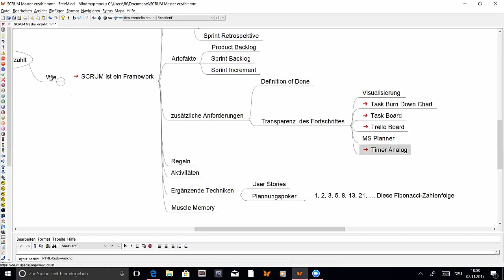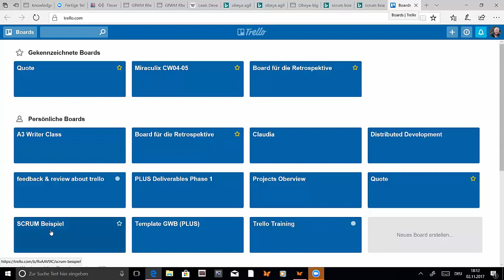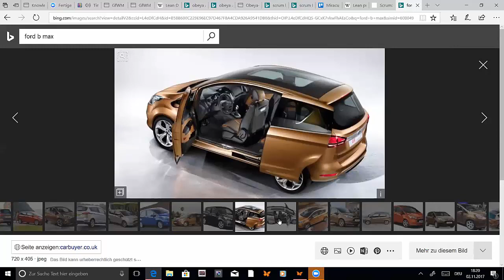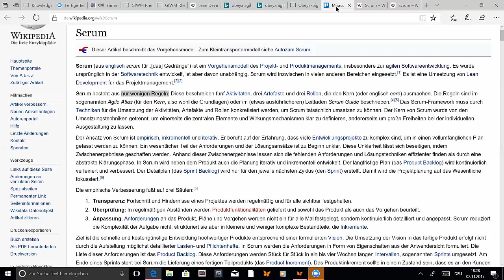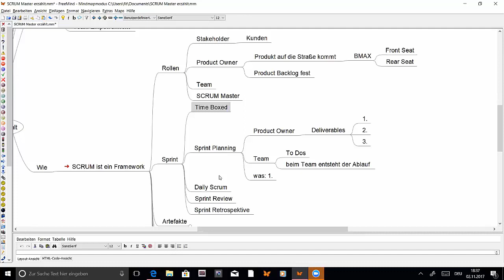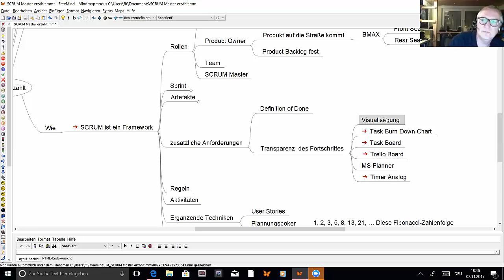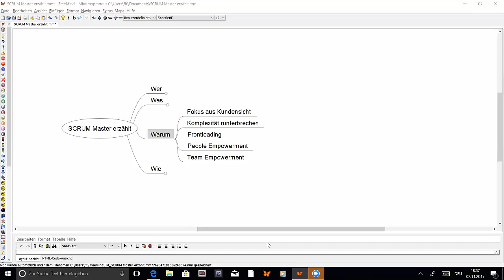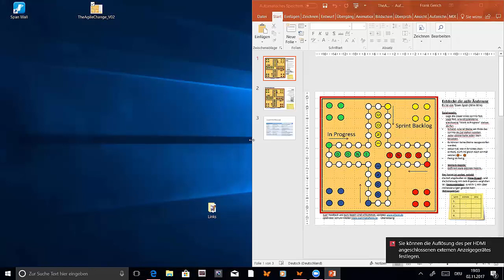Erfahrungsbericht eines SCRUM - Masters (WMOOC Live-Session)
Das Video ist im Rahmen des Wissensmanagement-MOOC 2017 als Live - Session mit Frank Gerich (mehrjähriger SCRUM Experte) entstanden.
Inhaltlich geht es um Erfahrungen zum Einsatz der SCRUM - Methode im Umfeld des Lean Product Developments. Es wird die Methode anhand eines Vorgehens und der Nutzung frei verfügbarer Tools und frei verfügbarer Quellen (Links) vorgestellt (keine klassische Präsentation mit Folien).

Index zum Video:

00:00 min: Begrüßung,Vorstellung

Herzliche Grüße
Dirk Liesch